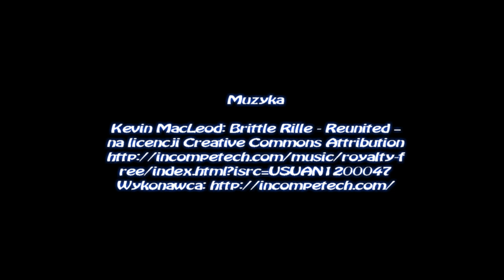Mazurska Zima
Wszystkie zdjęcia wykonałem z lotu ptaka. Mazurskie jeziora zachwycają nie tylko latem, ale też wtedy gdy są skute bezkresnym lodem, na który w niedzielne popołudnie wychodzą podlotowi wędkarze, a na szklistej tafli ślizgają się bojery.